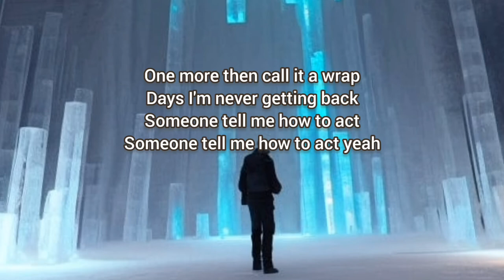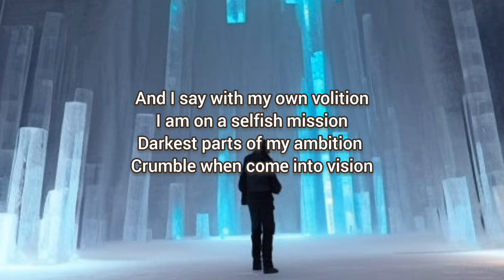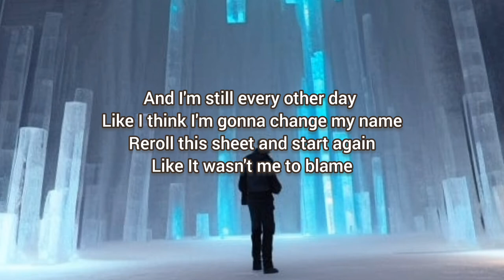Past These Walls - Ryan Rhodes